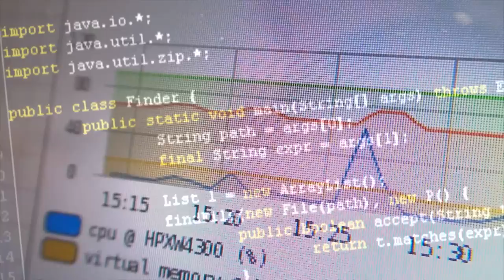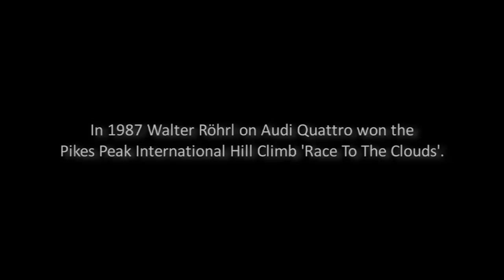Stanford's Robotic Audi TTS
Stanford's latest robot car, an autonomous Audi TTS, will race to the top of Pikes Peak in 2010.